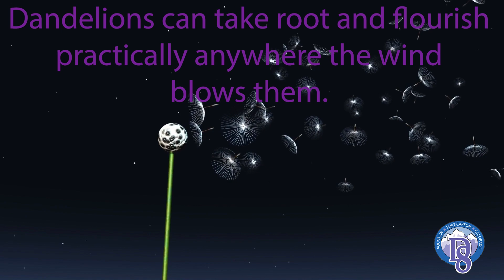Places Military Students Have Lived| MOMC 2023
The dandelion is the official flower of the military child. Dandelions can take root and flourish practically anywhere the wind
blows them.

We asked some of our military students where they have lived.